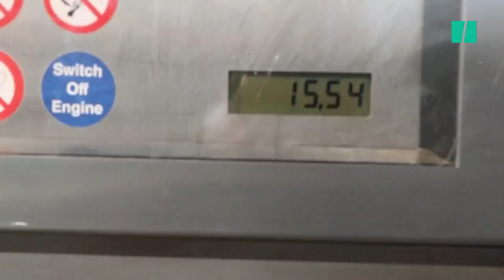How To Deal With All The Hikes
Petrol went up again and people have to adjust again. John Manyike, head of financial education at Old Mutual, gives us insight into preparing for hikes.